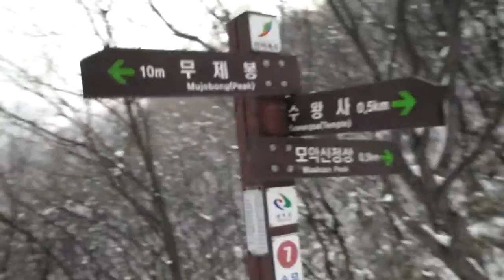Hiking up Korea Winter , " Jeonju Moaksan , 전주 모악산 " (794m 全州 ). ( 전주 오송제 호수, 전주 건지산 공원 추천)